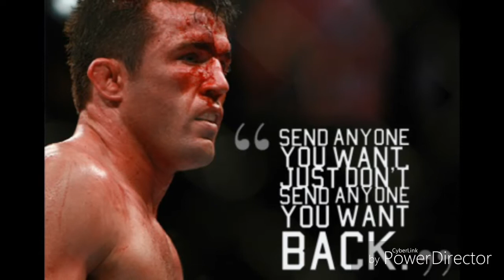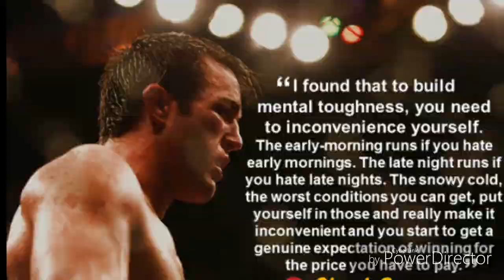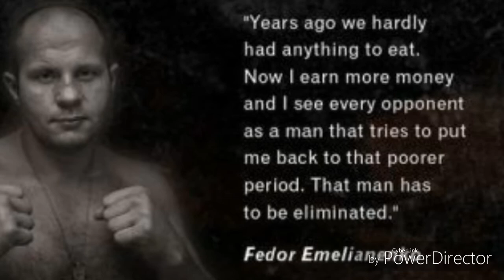Brendan Schaub on Fedor Emelianenko vs Chael Sonnen Live Wire: We live